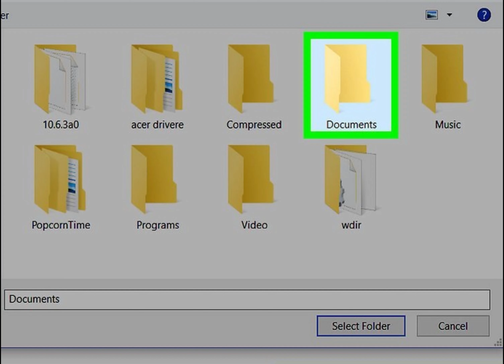How to Change Download Location in Internet Explorer